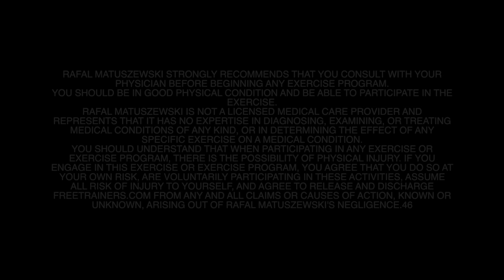Supine Glute Activation